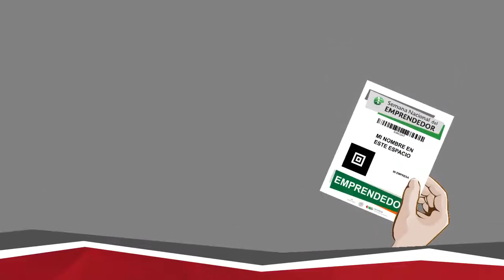Imprime tu gafete